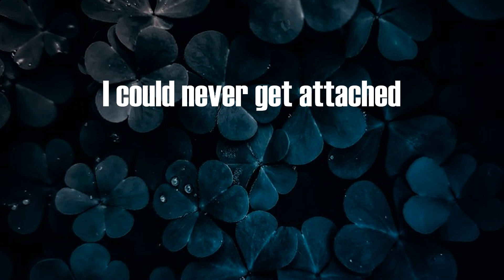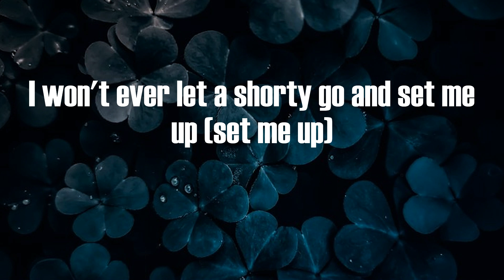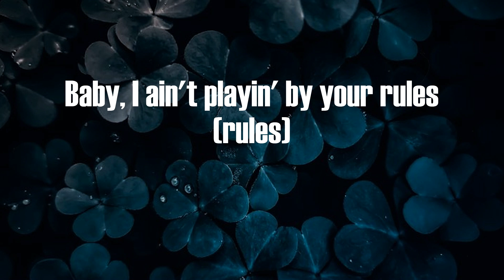24kgoldn - Mood (Lyrics)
24kgoldn - Mood (Lyrics)

Mood Lyrics:
(Whoa-oh)